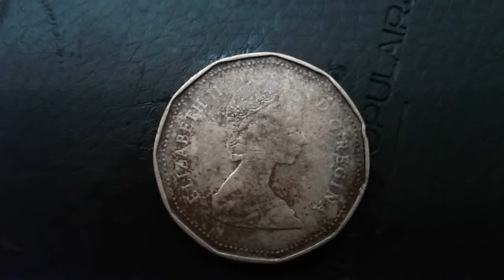Canada coin one dollar 1987 coin value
One dollar Elizabeth II 1987 Coin Value